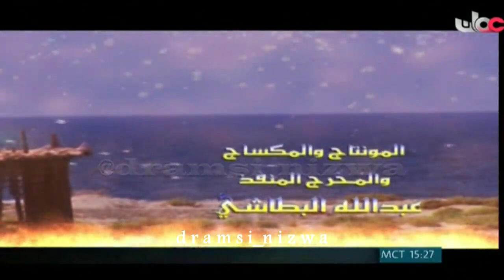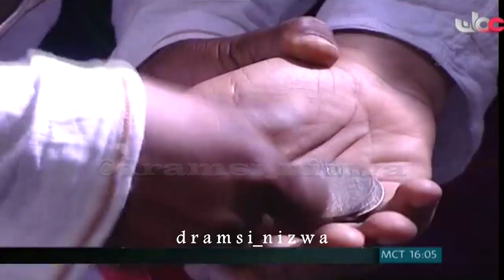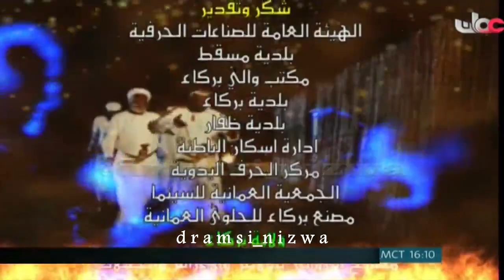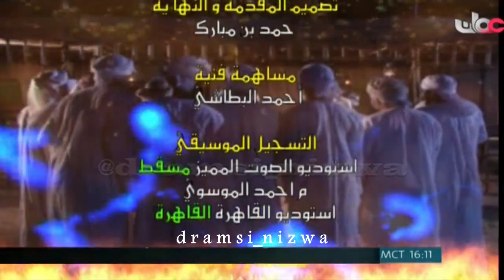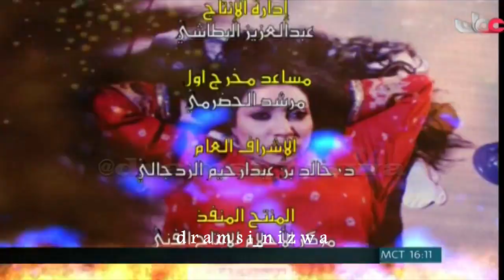المسلسل العُماني الـيرام الحلقة 5 إنتاج 2008م